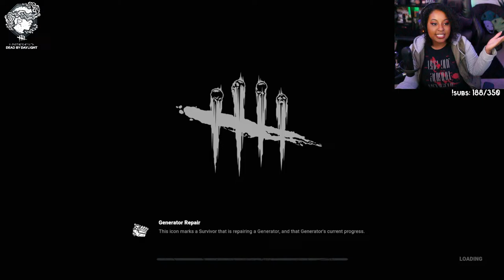FOG FASHION: Techwear Collection || Dead by Daylight [ LIVE ]